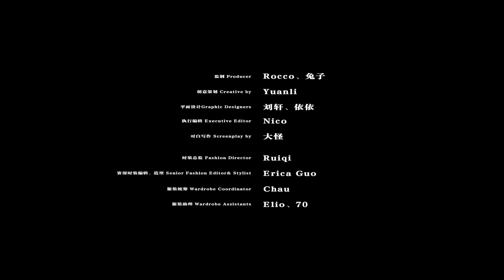朱一龙 Zhu Yilong - VOGUE x 负负得正 - 放映时间到 IT'S MOVIE TIME